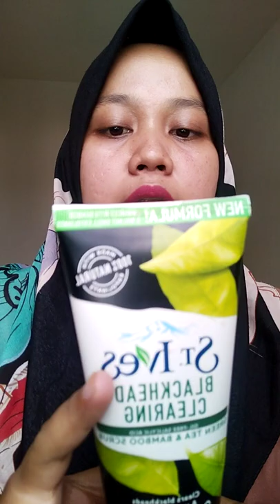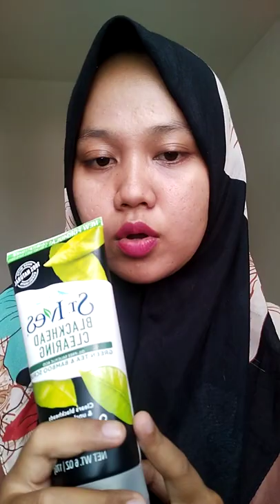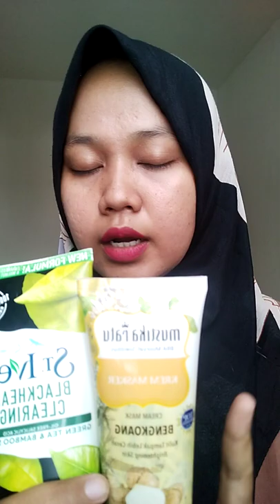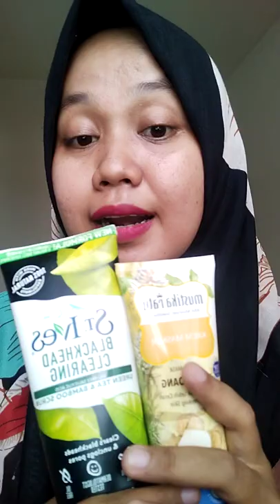Make Up Nempel Sempurna hanya dengan 2 Langkah | Siti Qomariyah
St Ives bisa didapatkan di indomaret yaa..
Masker Bengkuangnya juga...